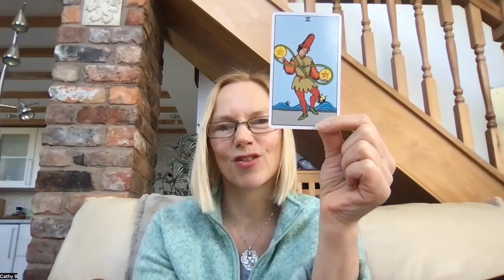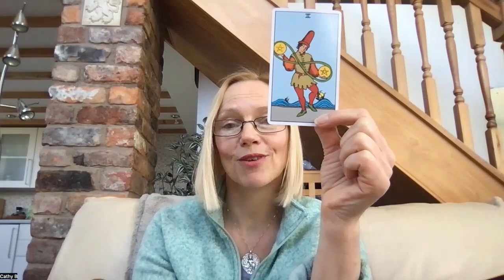Do things feel a bit chaotic and out of balance at the moment?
There is a lot of change and chaotic energy around right now. What's happening on a global scale and influencing collective consciousness is impacting us all at some level, but it's especially strong if you're someone who's sensitive and empathic.

Have you been juggling lots or struggling to keep all your plates spinning lately?

If so, maybe this short message from the Two of Pentacles will help.

Video - The Transformation Process Is More like a Cha-cha Than a Linear Path.

To find out how transformational coaching and energy psychology tools, including 'Transformational Tarot' can help you find deeper peace, happiness, alignment with your true potential and release specific blocks to your abundance, why not sign up for a Possibility Call here:

Or get started by downloading your FREE GIFT – 'CONNECT TO YOUR GREATNESS'... A transformational energy process that will help you access your True Creative Power and the Source of Infinite Abundance.